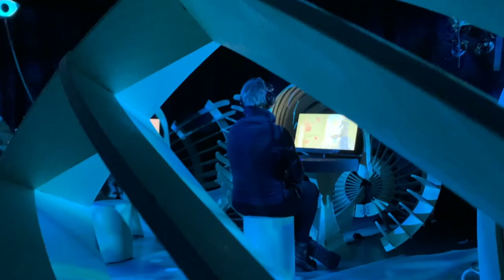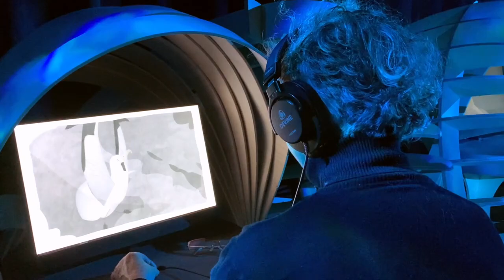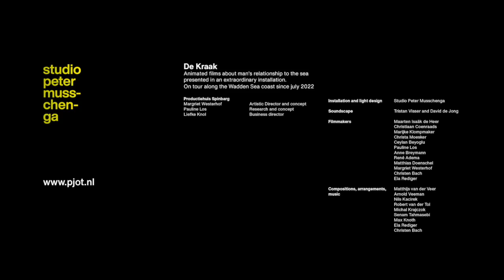De Kraak - Can you love a sea monster?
De Kraak is a cross-border multilingual multimedia installation designed in the language of the sea. Visitors enter a transitional area where old stories from the Wadden Sea area are set in a contemporary context. It is a playful visual performance about the past, present and future of our relationship with the sea, told as a love story.